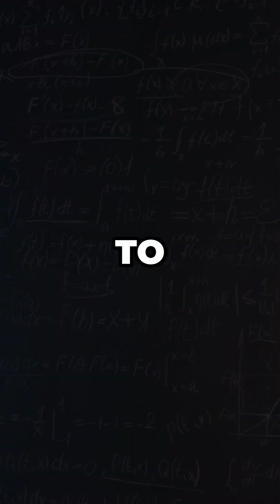Why NASA Trusted This Hidden Genius Over Computers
Discover the untold story of Katherine Johnson, the hidden genius behind NASA’s most historic space missions. Before computers were trusted, her handwritten calculations launched rockets, guided Apollo 11 to the moon, and brought astronauts home safely. Even while facing segregation and exclusion, her brilliance became undeniable.

This emotionally powerful Short reveals how one woman’s mind changed the course of history—and why John Glenn refused to fly without her math.

✨ Watch until the end to see why Katherine’s legacy still inspires the world.

🎯 CTA (Call-to-Action)

Tag a friend who needs to know who really took us to the moon!